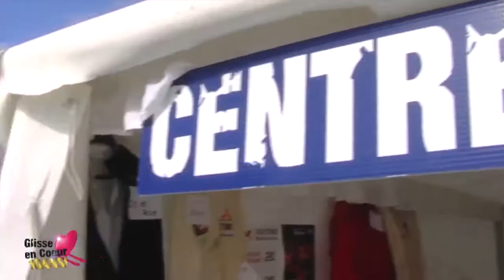La place de l'info du jeudi 6 avril 2017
Aléxis-Olivier Sbriglio reçoit Isabelle Pochat-Cottilloux, évenement Glisse en Coeur et Pascale Darson, représentante de l'association A Chacun son Everest